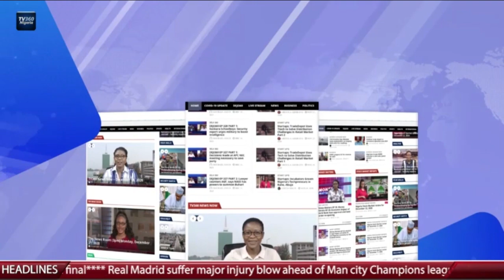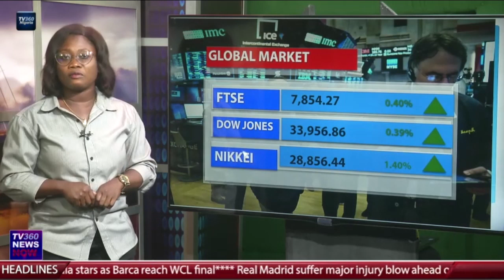NEWS NOW - APRIL 28TH, 2023